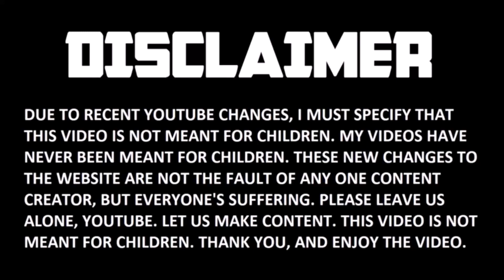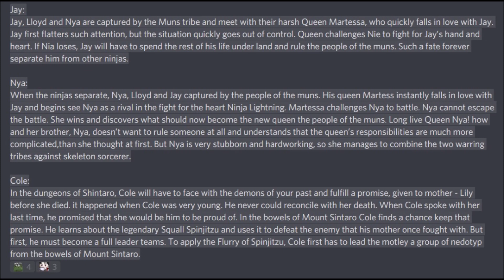Ninjago: Cole Season 13 Storyline Revealed? ⛰️